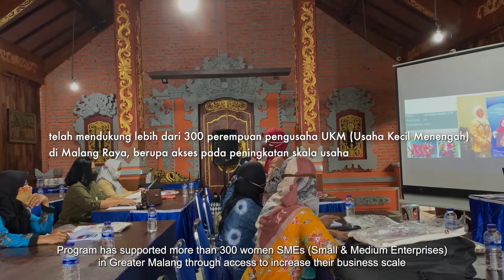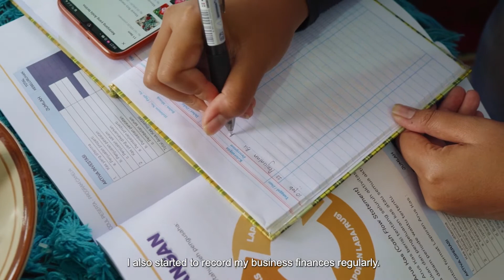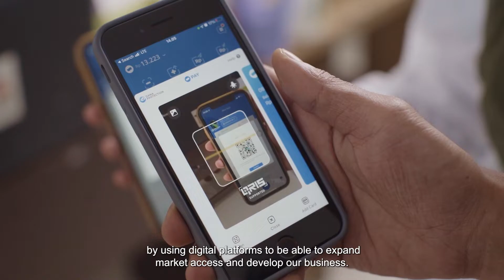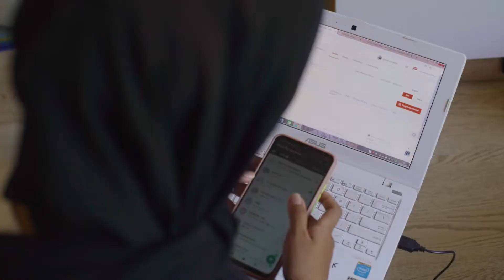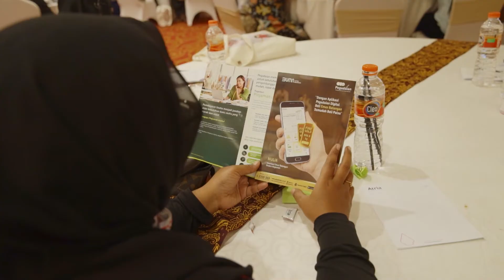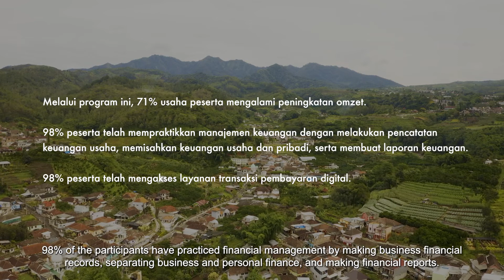Program CAMELIA - Pemberdayaan Perempuan Pengusaha Kecil melalui Inklusi Keuangan di Malang Raya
Mercy Corps Indonesia bermitra dengan VISA Foundation melaksanakan Program CAMELIA. Program CAMELIA (COVID-19 Recovery for Women-led Small Businesses in Greater Malang) telah mendukung lebih dari 300 perempuan pengusaha UKM (Usaha Kecil Menengah) di Malang Raya, berupa akses pada peningkatan skala usaha dengan mengembangkan keterampilan, literasi keuangan dan literasi bisnis, serta memaksimalkan penggunaan sarana digital.

Mercy Corps Indonesia, in collaboration with VISA Foundation, implements CAMELIA Program (COVID-19 Recovery for Women-led Small Businesses in Greater Malang). Program has supported more than 300 women SMEs  (Small & Medium Enterprises) in Greater Malang through access to increase their business scale by developing skills, financial and business literacy, and maximizing the use of digital tools.